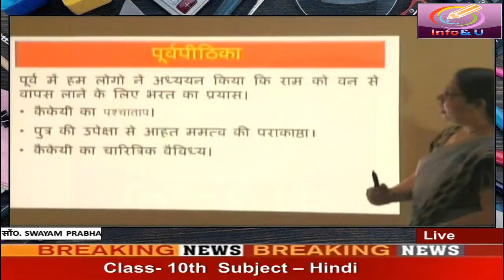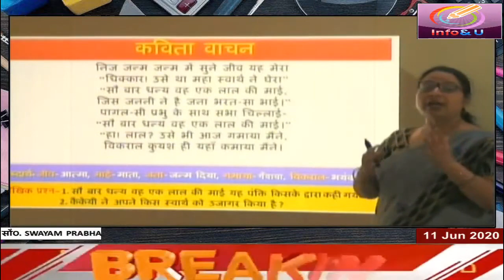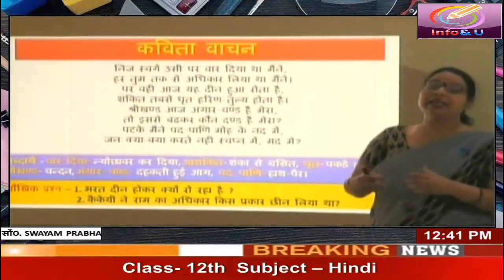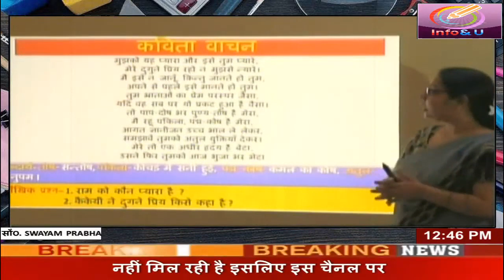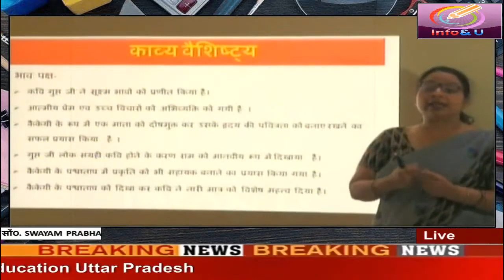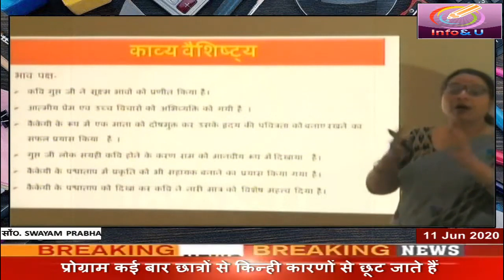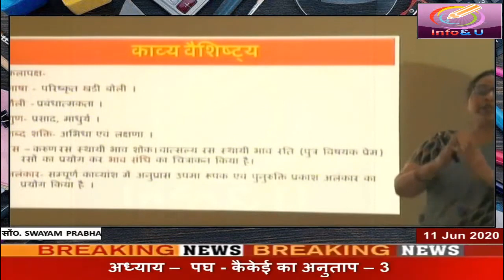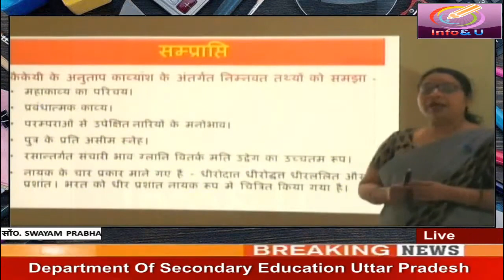SWAYAM PRABHA Class 12 Hindi पघ भाग 3 - uttar pradesh madhyamik shiksha vibhag